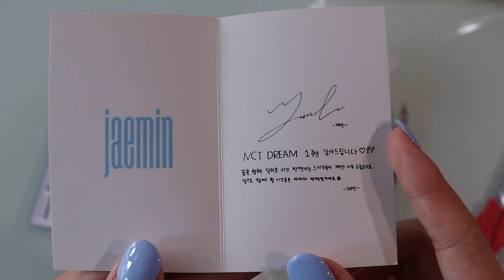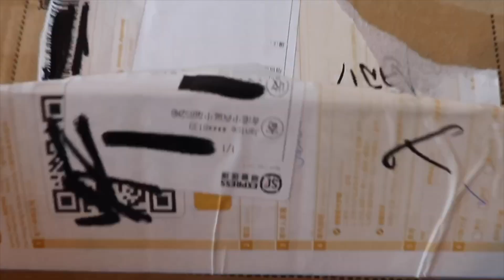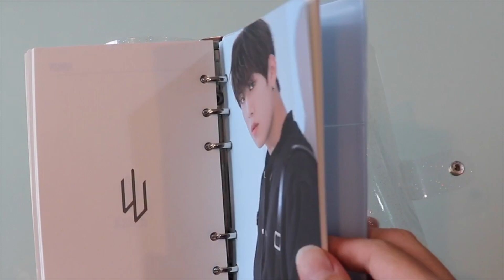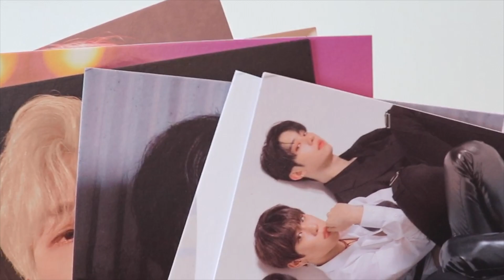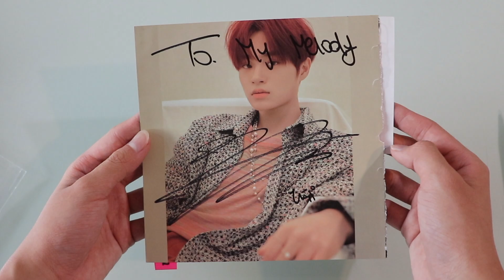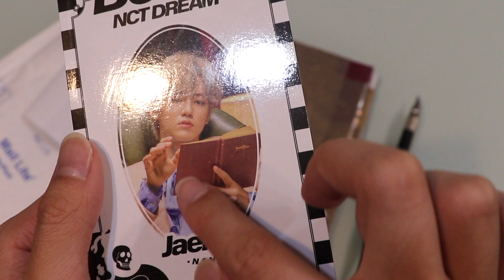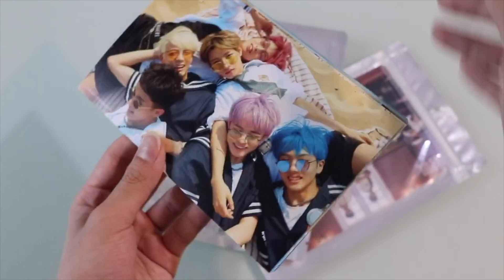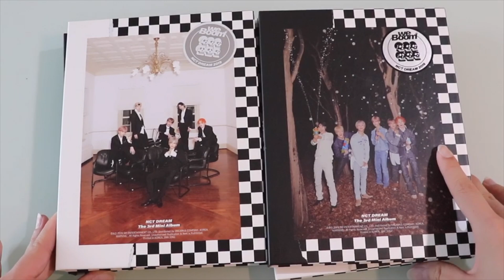Monthly NCT Haul + Nct Dream We Boom Album Giveaway ♡ KPOP Unboxing Haul #4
hi!!

thank you for watching this video~ i didn’t receive much this month so i decided to compile everything into one video!! as you know the dreamies just come back andddd it was nana’s birthday a few days ago, i decided to host a giveaway!! two winners will be chosen from twitter and two from youtube. I will be paying for all the shipping fees so just make sure that you are either 18+ and or have your parent’s permission to join this giveaway. pls make sure to follow all the rules below because I will be checking to make sure all rules have been followed before choosing the winners!

rules:
3. comment the name of the youtube account and instagram account used to follow rules 1 & 2
4. tell me how you started stanning nct/what made you fall in love with them

the winners will be chose on sept 2nd
good luck~

jaemin yearbook postcards: nicolejiang855 （闲魚）
jaemin chewing gum smtown sticker set: shadowpp11 （闲魚）
jaemin first anniversary message card: 藍凌葵（闲魚）
jeno 2017 seasons greeting standee: johnnybear0 （微博 weibo）
we young 4x6 photo sets: taetae☆プロフ必読 (mercari)
ab6ix daehwi fansign slot: fansignmaster (twitter)

- melody

note: everything in my personal collection is nfs and nft unless stated otherwise!!

instagram: @daehwiimin @cutiehwii and @jjaemjen
camera: canon eos 800d + 18-55mm lens